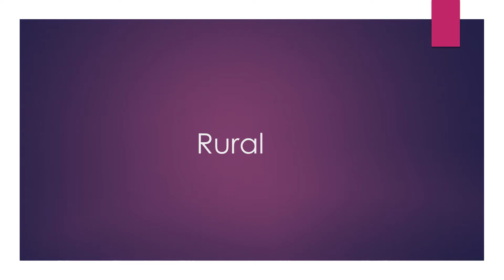Rural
Professional voice artist pronounces words in North American English.

If you have a word you'd like to pronounce add it to the comments.